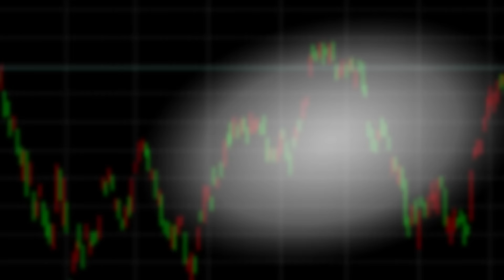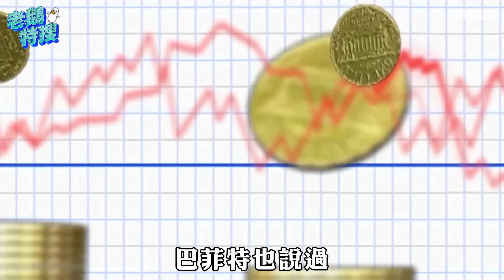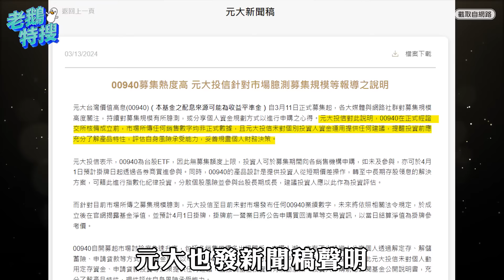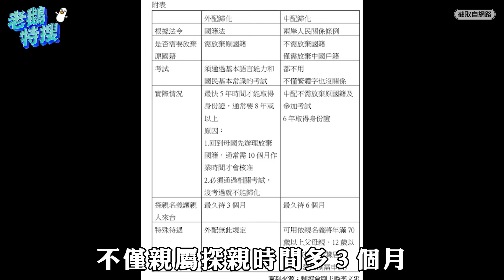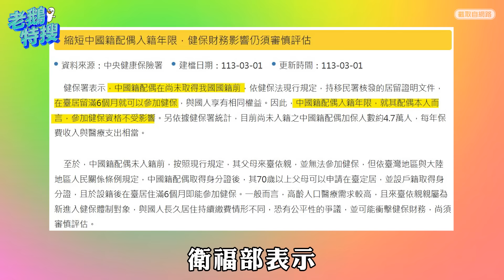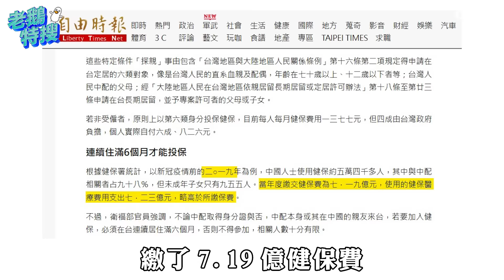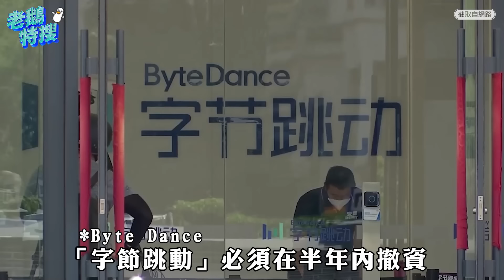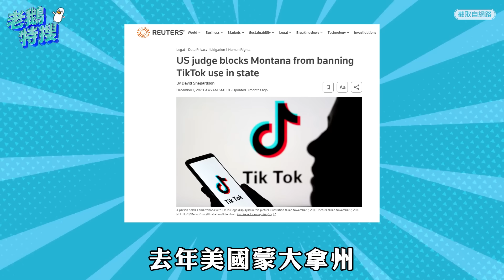00940高股息ETF／中配入籍年限縮短提案／美國TikTok禁令／白色情人節｜老鵝特搜#1284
00940高股息ETF／中配入籍年限縮短提案／美國TikTok禁令／白色情人節｜老鵝特搜#1284

00:00｜00940高股息ETF
號稱運用巴菲特的選股邏輯 1張1萬每月初配息

05:00｜中配入籍年限縮短提案
國民黨提案6年縮至4年 民進黨提案宣示加考試

10:00｜美國TikTok禁令
要求字節跳動撤資TikTok 川普公開表達反對

14:00｜白色情人節
圓周率日快樂 天下有情人都來算數學